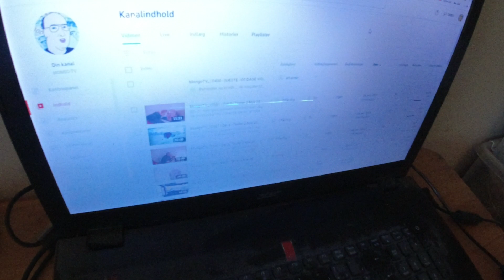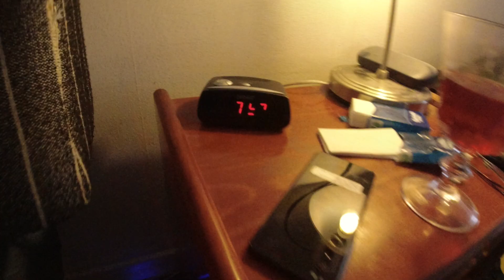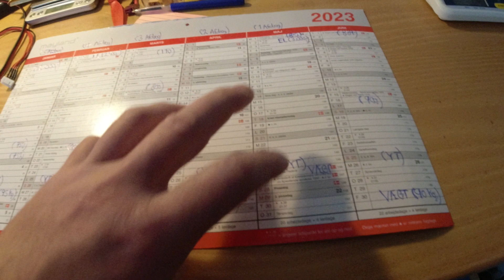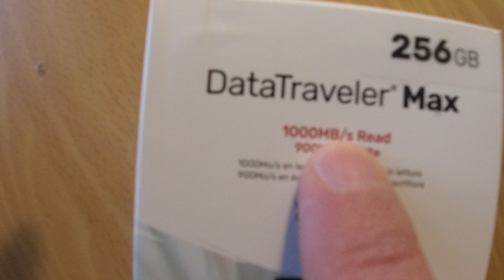MongoTV_10661 - Del 6 - Tester 2 Nye 256GB USB-Key Med Xsplit Videorecorder og Steam Computerspil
DEL 6 - God TIRSDAG. Så det kunne man nok IKKE rigtigt, køre computer spil fra Steam på min Asus ROG laptop-PC computer, fra et ekstra hurtigt USB-Key ? Jeg fik en slags fejlmeddelse hvergang, da startet et spil på mit steam, fra det hurtig ekstern Kingston 256GB USB-Key. Men jeg vil lige overføre cirka 234 GB video, over på det USB-Key, og så lige 200-300 GB mere,  på mit måske defekte analog D-Drev. Men det er nok ikke så godt,  at gemme YouTube video, på mit 5 år gamle analog D-Drev, som måske er slidt og defekt. Men jeg gemmer så nogle af de danske Train Simulator video, som jeg fik optaget 600 af.